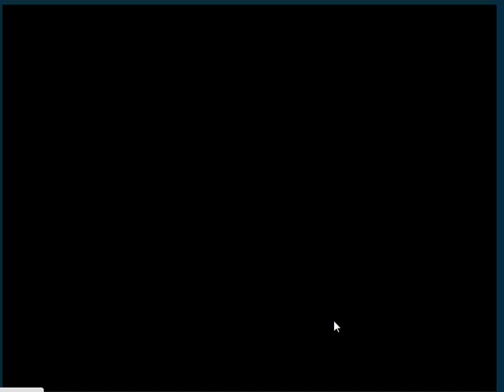Laugh with Papa's Scooperia Part2